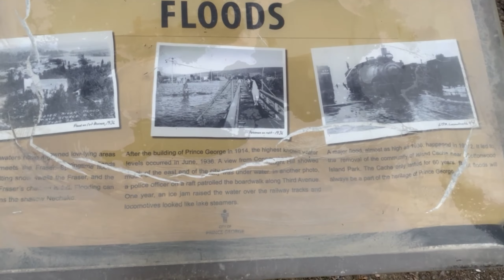Nechako and Fraser Rivers Are Both Extremely Low!! Drought in British Columbia Continues!!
This weekend I went down to the Nechako and Fraser River's to see how low the waters are there for myself. This is a good channel!!